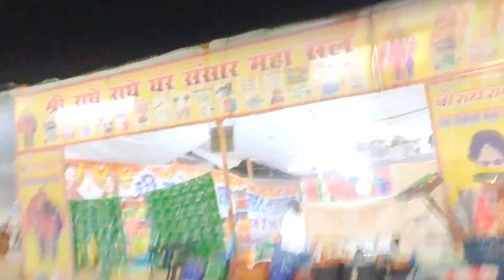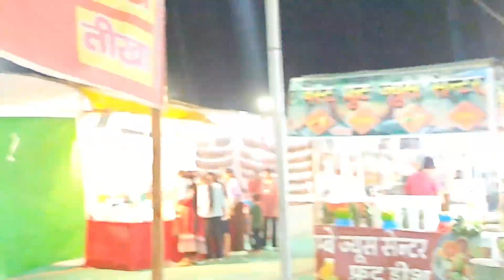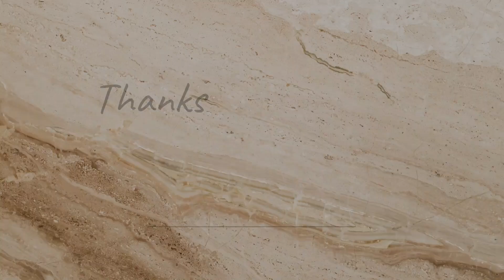Pink city mela 🎡 | Farrukhabad | Video by Pranshu Bharti